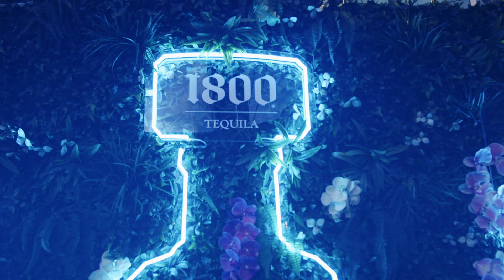1800 Tequila x Soho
VEE was approached by Proximo Spirits to help manage a brand activation for 1800 Tequila at Soho Bar & Restaurant in Southbank. The event aimed to increase awareness of 1800 Tequila and promote the brand to Soho guests. The activation spanned across two months at the venue and included 1800 branded assets paired with a custom 1800 cocktail menu. The venue was decked out in custom neons that shone brightly for guests at the venue as well as people walking along the river nearby. The activation received incredible feedback from guests and resulted in two other venues requesting the same branded assets.